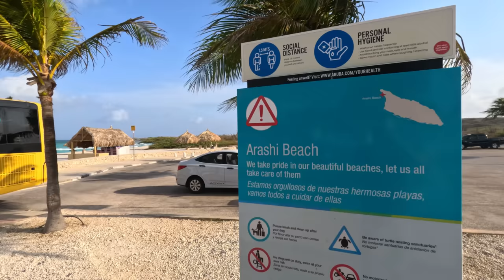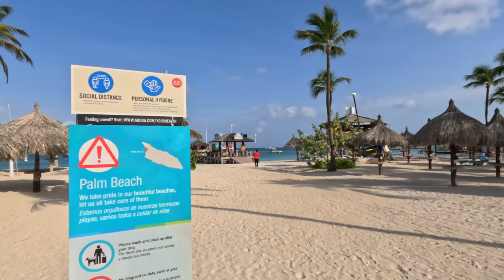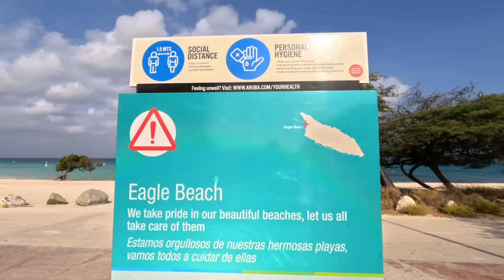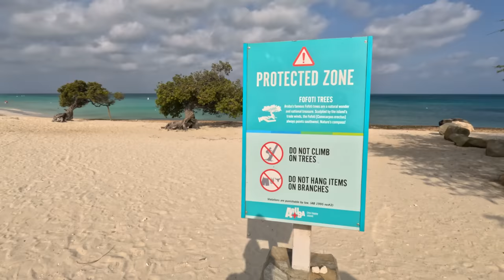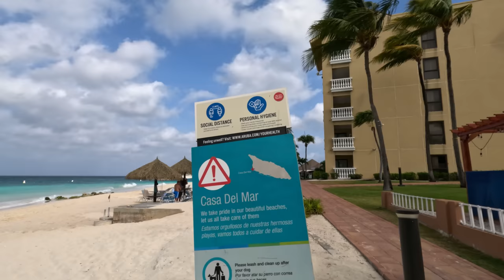ARUBA Sargassum UPDATE May 2023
Visiting the Arashi, Palm, Eagle and Divi beaches to check the Sargassum situation on Aruba as of early May 2023. This was filmed around 8am.